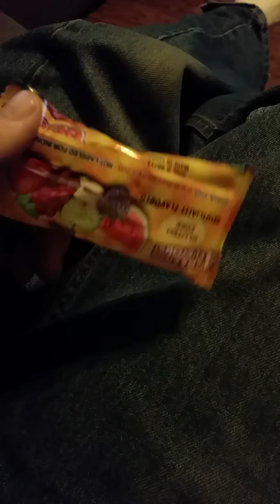Wearable Gummy Band candy